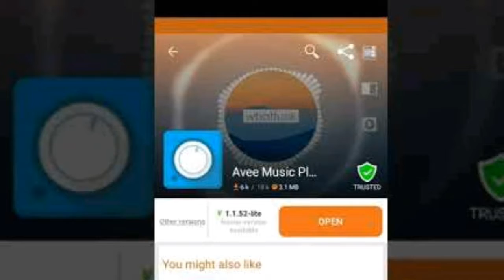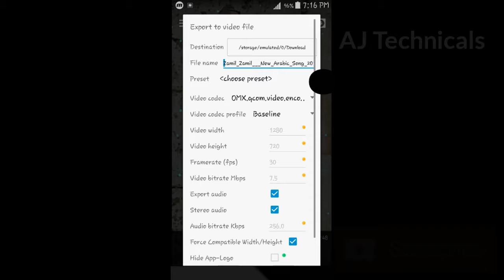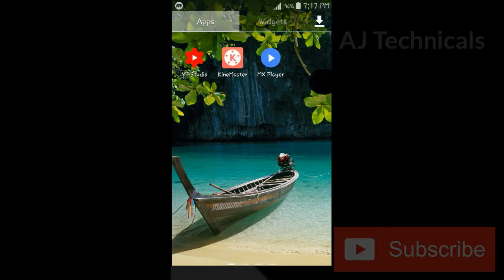How to Solve Problems in Avee Player | Problems in saving the video | Full Solutions | in Urdu/Hindi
How to Solve Problems in Avee Player | Problems in saving the video | Full Solutions | in Urdu/Hindu

How to use aver player?😞

10000 % Solutions
Problems
Error's
etc

This link is Latest so download it